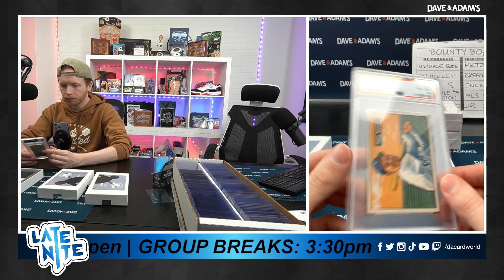JohnnyShanghai's HP 1951 Baseball 1/30/24